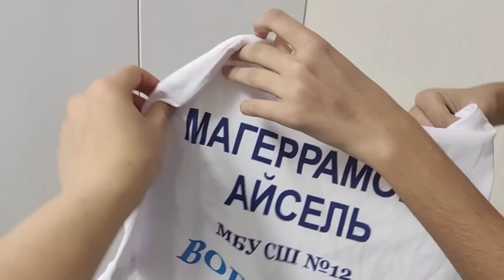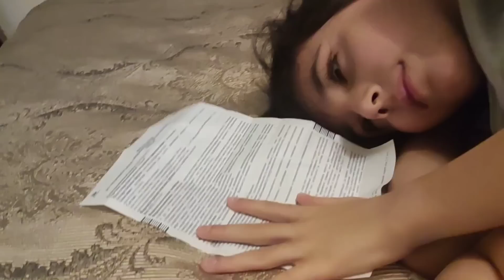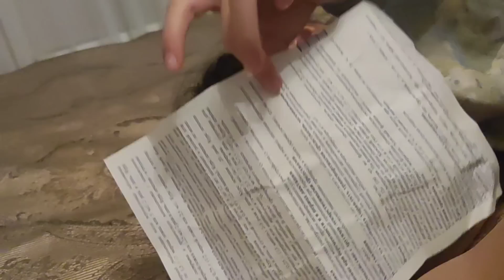❌Ayselin analiz cavabları necə çıxdı ❓ Bu günkü beze səbətim kimin 🏫 di❓Məndə macəra bitməz🙈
PUL QAZANMAGA HAZIR OLAN KANALLARA KANAL ACILMAQDA KOMEYE EHTIYACI OLANLAR. KANALI ACMAG 1500RUB. IKINCI ADSENS PROBLEMI OLANLAR KANALINI ACMAQ 50MANAT. 2500RUB-DI